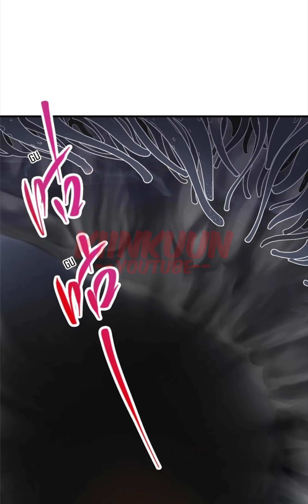Keep a Low Profile Sect Leader [ Chapter 225 ] [ Bahasa Indonesia ]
Update Setiap Senin, Sabtu & Minggu

Sinopsis :
Bepergian ke dunia Tian Xuan, tidak percaya saya telah menjadi pemimpin sekte yang tidak berguna! Membayar uang di kota untuk dilahirkan kembali di dunia game. Menjadikan para pemain sebagai pekerjaku, mengumpulkan karakter utama dari dunia sebagai bawahanku. Jika kita berbicara tentang menjadi sok, maka saya hanya akan mengambil tempat nomor satu!

Genre :
Action, Adventure, Drama, Fantasy, Historical, Martial Arts, School Life, Shounen

Alternative Name :
Headmaster, Keep Yourself Low Profile
Keep a Low Profile, Sect Leader
Sect Head, Be a Bit Modest
Zhǎng Mén Dī Diào Diǎn
掌门低调点

Author(s) : 二胡藏剑, 阅文漫画
Artist(s) : 二胡藏剑, 阅文漫画

Type : Manhua